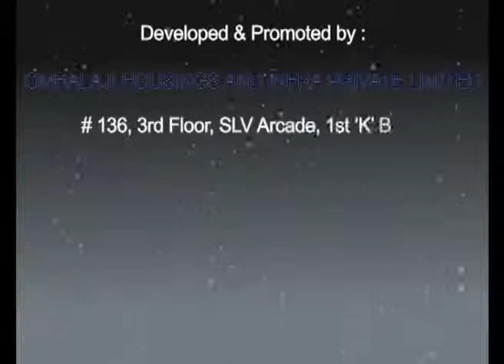Group Buying Golden Meadows at Chikkabalapur, Bangalore | India Real Estate Group Buying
India's Premier Real Estate Group Buying Portal & Save Big. We offer huge group discounts on Residential & Commercial Real Estate in Mumbai, Pune, Goa,Bangalore, Delhi-NCR (Gurgaon, Noida, Faridabad, Ghaziabad), Chennai, Hyderabad and other prime cities.

We call this 'Smart Group Buying.' Together, we help you save BIG!

and experience the savings.

Oberoi Constructions
Expat Properties
Ansal API
Ansal Housing
BPTP Limited
DLF
Omaxe Ltd
Parsvnath Ltd
Ramprastha
Supertech
Unitech
Vatika Group
Acme Developers
Adani Group
Adhiraj Constructions
Ahuja Constructions
Ajmera Builders
Amann Developers
Arihant Universal Builders
B Raheja Developers
Bhumi Raj Group
BSEL Developers
Damji Shamji Shah Group
DB Realty
Dimple Realtors Pvt Ltd
Dosti Group
Ekta World
Emgeen Developers
Everest Builders
Evershine Builders
Gajra Group
Gemstar Constructions
Godrej Properties
Goldstar Group
Haware Builders
HCC Real Estate Ltd (HREL)
HDIL
Hiranandani
HIRCO
K. Raheja Corp
K. Raheja Constructions
Kalpataru Builders
Kamala Builders
Kanakia Builders
Kesar Group
Kukreja Constructions
Lalani Group
Lodha Group
Lok Builders
Lokhandwala Builders
Mahaavir Builders
Mahindra Life Spaces
Man Infra Projects
Mantri Realty
Marathon Realty
Mayfair Housing
Mighty Group
Mittal Builders
Moraj Builders
Nahar Group
National Builders
Neelkanth Group
Neervana Developers
Neptune Group
Nirmal LifeStyle
Orbit Corp
Peninsula Builders
Prathamesh Builders
Regency Builders
Rizvi Builder
RNA (AA) Builders
RNA (NG) Builders
Royal Palms
Runwal Group
Sagar Builders
Satellite Group
Shapoorji Pallonji
Sheth Developers
Sheth Enterprises
Shikara Constructions
Shree Naman Developers Ltd
Shree Titupati Group
Shreedham Builders
Siddhi Builders
Sumer Group
Supreme Developers
Tata Housing
Vijay Group
Vikas Builders (Nancy Group)
Wadhwa Developers
Aaryans Group
Aashish Developers
Aashraya Projects
Akshaya Builders
Arattukulam Developers
Balaji Developers
Brigade Group
Daya MK Homes
Edifice Builders
Einion Builders
ETA Star
Galaxy Developers
Greater Bangalore Builders
Habitat Ventures
Home Space Builders
Inest Developers
JSR Enterprise Housing Projects
Maxworth Developers
MBR Builders
Multi Group
NBR Developers
NCC Urban Developers
Pavani Builders
Preeti Developers
Prodevmco Transcity Developers
QVC Realty
Radiant Structures
Ranka Group
Sierra Developers
SJR Group
SN Builders
Sneha Developers
SRK Group
Surakshaa Homes
Vaastu Developers
Emaar MGF